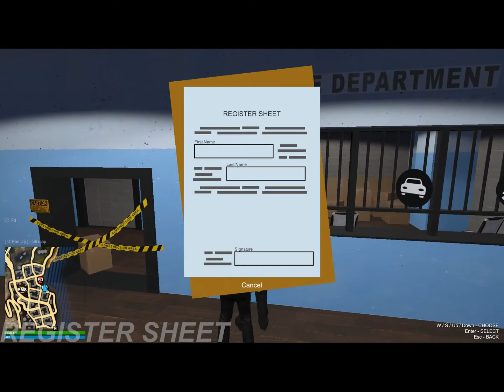First Night Patrol Of 2021 With LT Ross